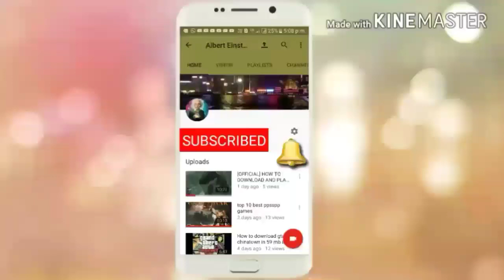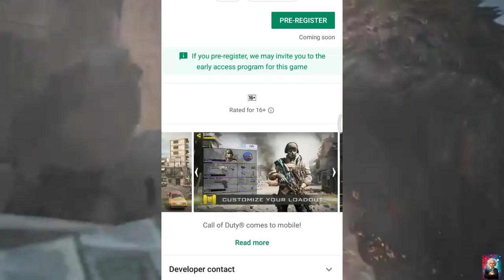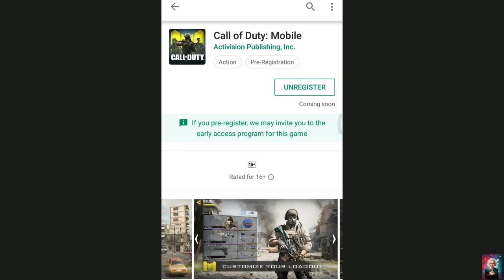[Officially] Call Of Duty Mobile Legends Of War Game Released On Play Store || Download Now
Hello friends today i gonna show you [Officially] Call Of Duty Mobile Legends Of War Game Released On Play Store || Download Now SO Please like and share my video with your friends and also subscribe my channel After subscribing and press the bell icon so that you can see our upcoming videos first.